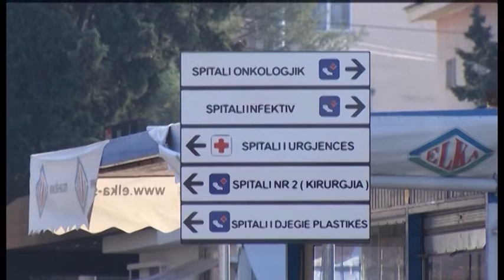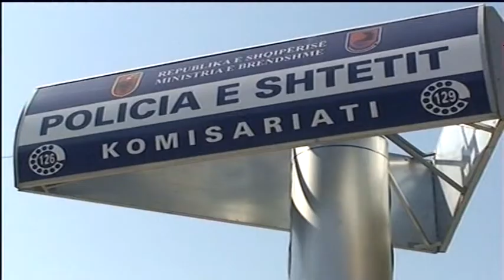Plagosje në Tiranë. Tirane: Pëplasje në familje, daja qëllon nipin